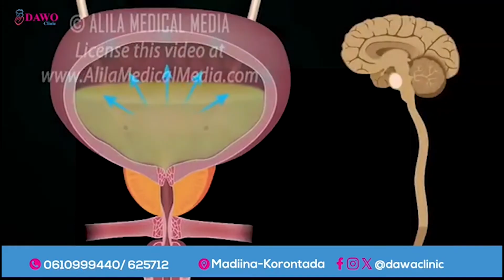Maxaa keenay ismaandhaafka soo kala dhex galay Israa’iil iyo Maraykanka